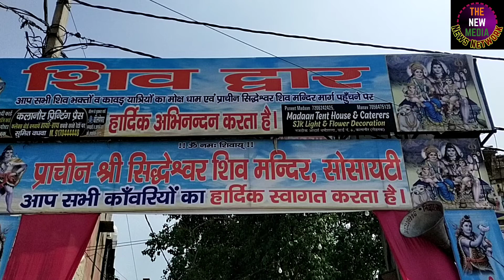शिवरात्रि_पर_भोले_बाबा_जी_के_दर्शन || Shivratri2022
प्राचीन श्री सिद्धेश्वर महादेव मंदिर कलानौर से शिवरात्रि पर भोले बाबा जी के दर्शन